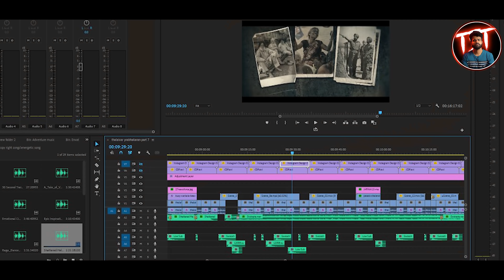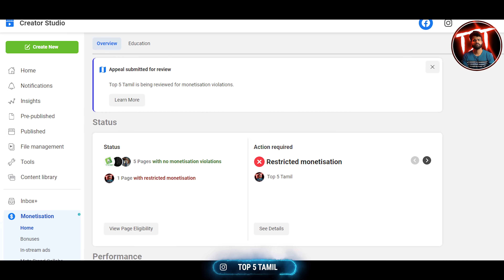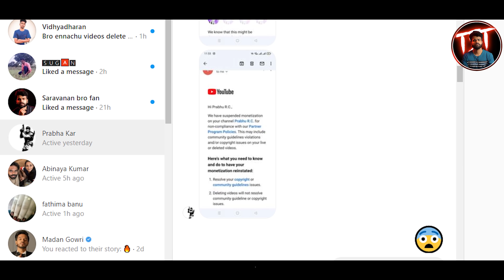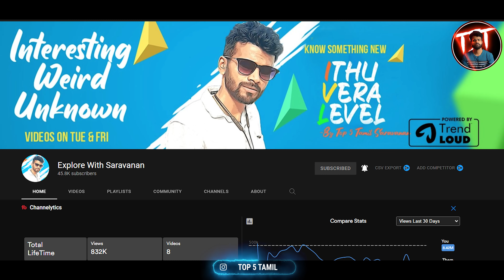எதனால் videos delete செய்யப்பட்டது ? | Top 5 Tamil